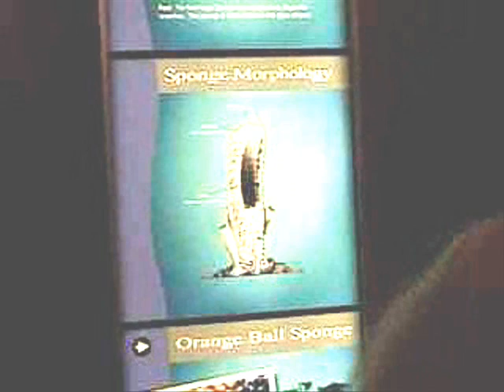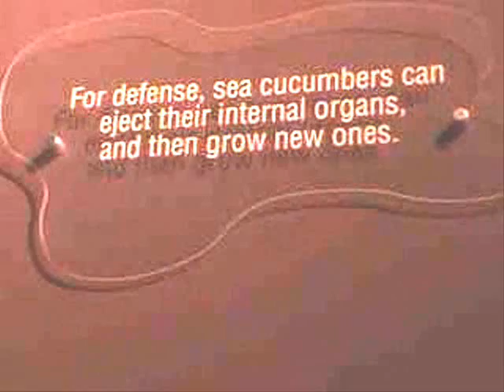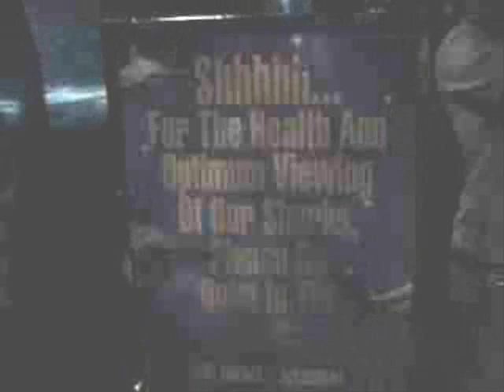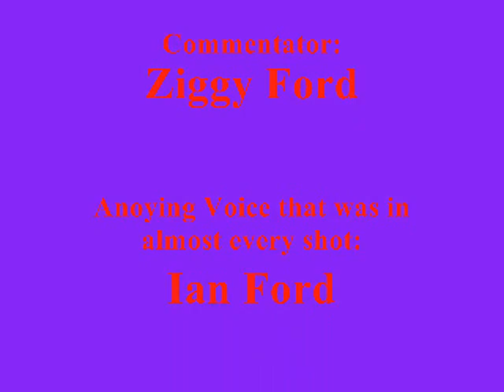Ziggy Goes to the Oklahoma Aquarium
Yhea. i go there and comment on practicly everything living i see in a fishtank!XD